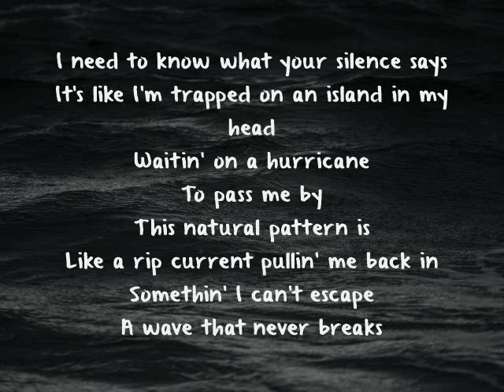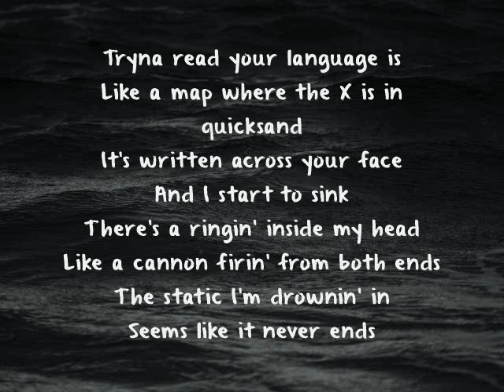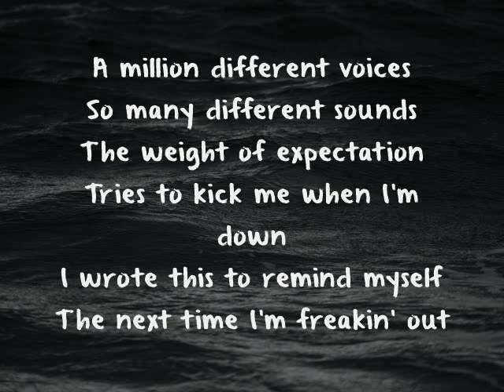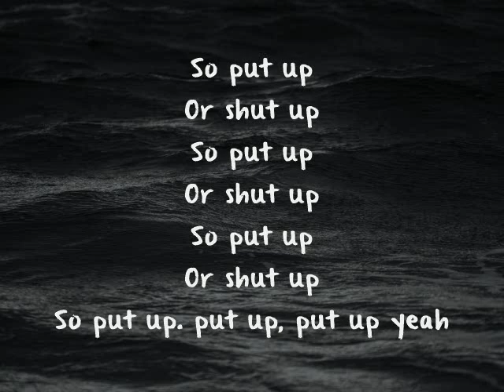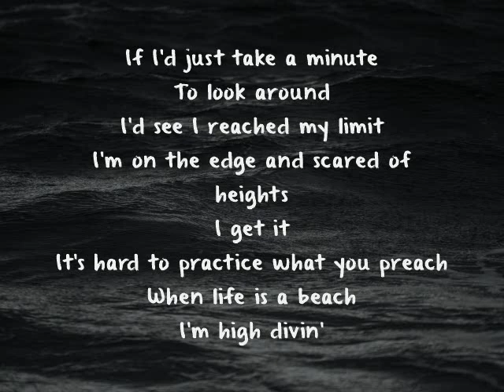A Day to Remember - High Diving (Lyrics)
Lyrics to "High Diving" by A Day to Remember from their 2021 album "You're Welcome"